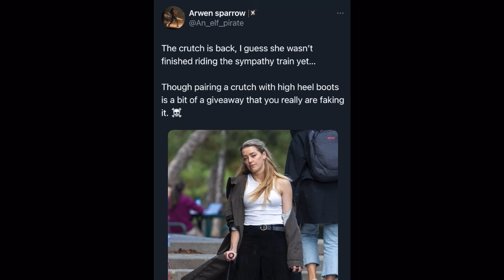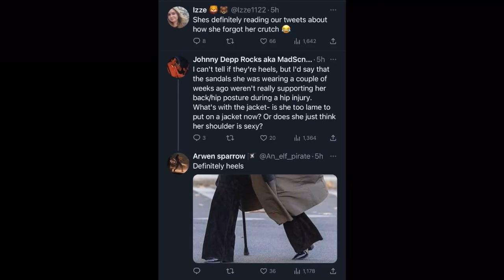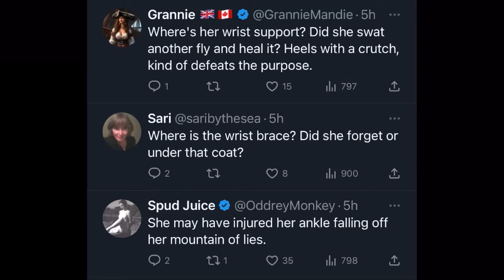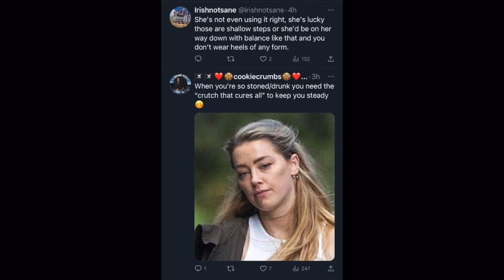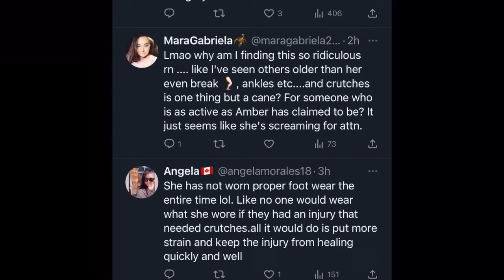Amber Heard CAUGHT wearing high heels with crutches!?